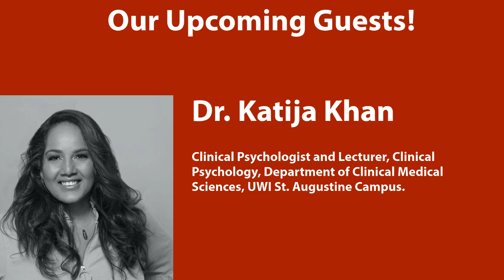Conversations For Change 10- How To Promote Diversity, Humanity & Community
Adam Bates is not only the Executive Director of en Ambigo CIC and the recent Co-Founder of the PPE Maker Network (in response to shortages during the COVID19 Crisis) he also is a Refugee Rights Activist who has volunteered on the frontlines of Lesbos, Greece.

He is also part of U-SOLVE's Global Challenges Community and an alum of the 2018 GCR at Oxford University. He joins Future Law Co-Founders: Margaret Rose-Goddard, (Legal Futurist, Founder the Caribbean Procurement Institute, Disclosure Today, Global Social Entrepreneurship Award Winner, serial social entrepreneur and trailblazer in public procurement, anti-corruption and civic empowerment) and Anja Blaj, (Chief Strategist Officer- Future Law Institute, President of Blockchain Think Tank Slovenia,  Level Counsel at Datafund and the Co-Organizer of the DGOV Foundation) as well as Jessica Joseph, Creative Strategist at U-SOLVE for an important conversation in the wake of the George Floyd protests around the world.

The "Conversations For Change Series" is a UFLIx Original Production
Produced by: Future Law Institute
Main Hosts: Margaret Rose-Goddard, Legal Futurist, Co-Founder-Future Law Institute
Anja Blaj, Co-Founder & Chief Operations Officer- Future Law Institute
Opening animation: Robert MacFarlane, Director, Co-Founder U-Media
Editing And Thumbnail Graphics: Jessica Joseph, Creative Strategist U-SOLVE